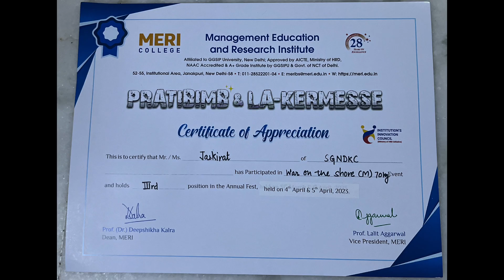Armwrestling inter college tournament at MERI college | jaskirat all 70 kg mens knockout bouts🔥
3rd position out of 40 people (all bouts are knockout bout )